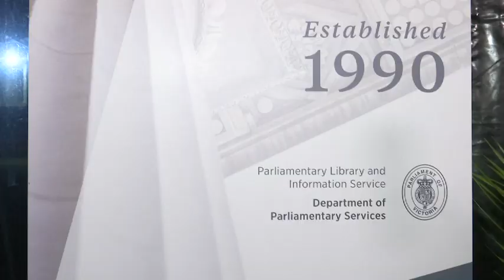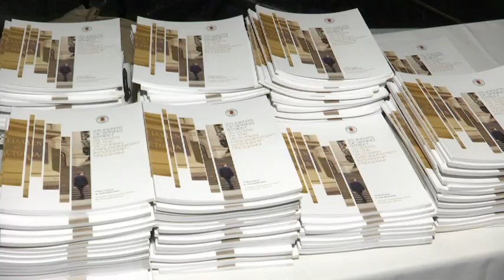Students of Spring Street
The Victorian Parliamentary Internship Program has celebrated its 25th anniversary with a reunion and book launch. For more information on the Victorian Parliamentary Internship Program